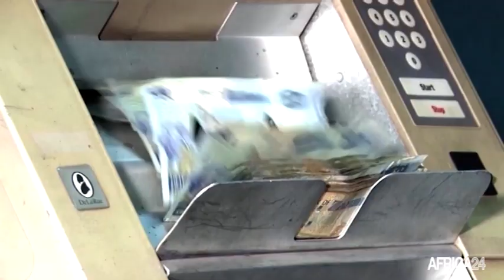Zambie : régression des acquis démocratiques notés sur le plan politique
Politique : le deuxième mandat du président Edgar Lungu à la tête de la Zambie fait l’objet de fortes critiques sur les plans politique et économique. Le fort endettement, la dévaluation de la monnaie et la restriction des libertés dont l’accusent l’opposition et la société civile amoindrissent désormais ses actions visibles en matière de développement infrastructurel et industriel du pays.